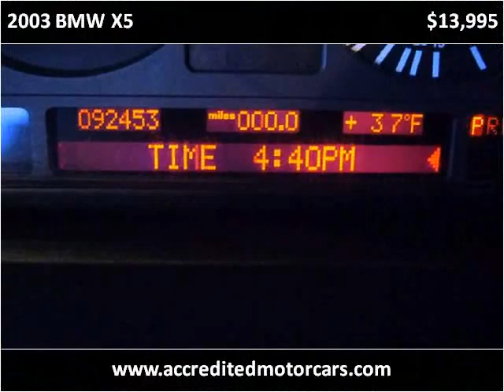2003 BMW X5 Used Cars Little Ferry NJ